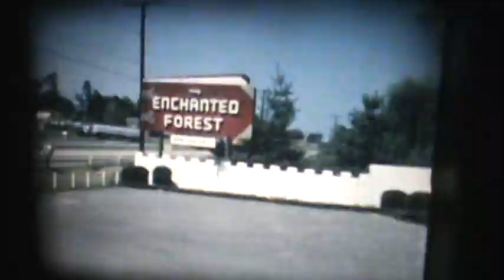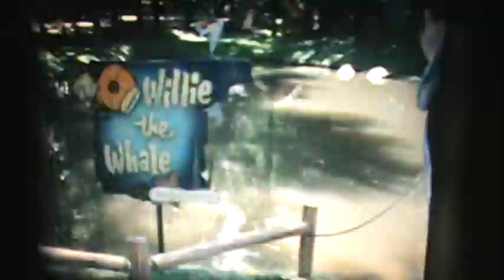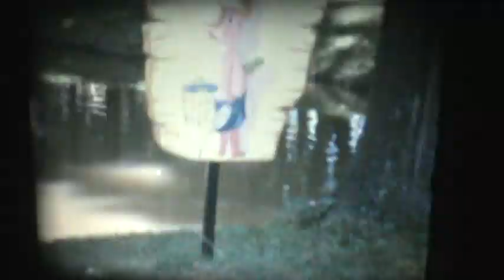Enchanted Forest Park MD 1970s